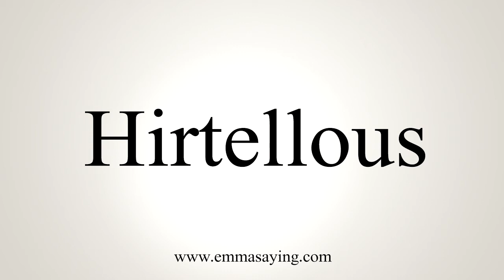How To Say Hirtellous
Learn how to say Hirtellous with EmmaSaying free pronunciation tutorials.